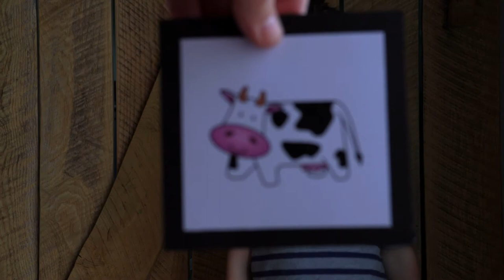Remy Tiny Anouncement Final